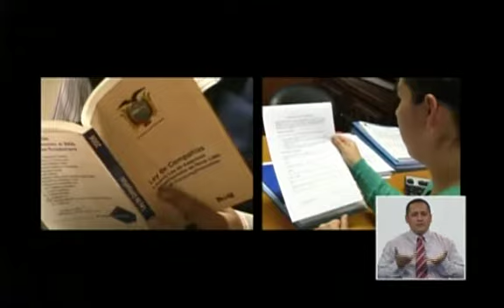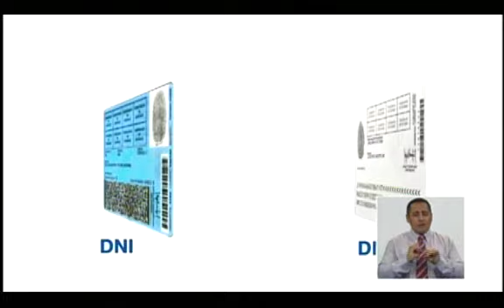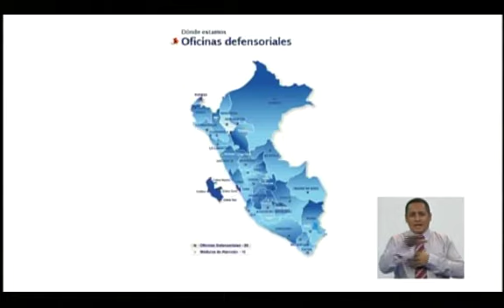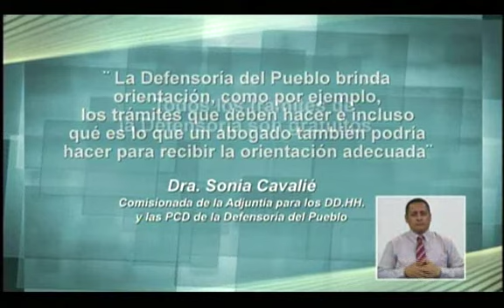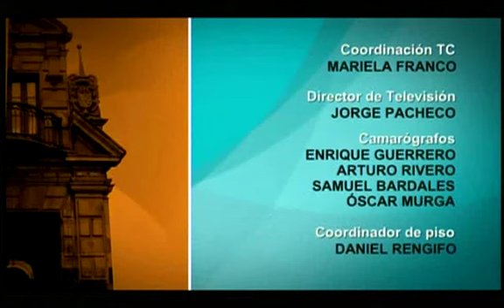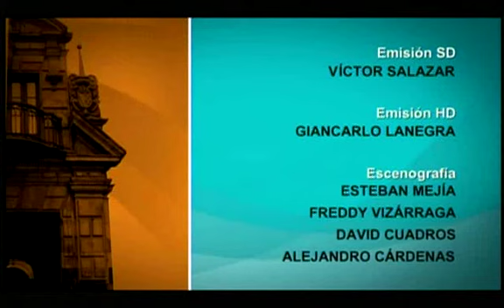Tus Derecho: 25-10-2014